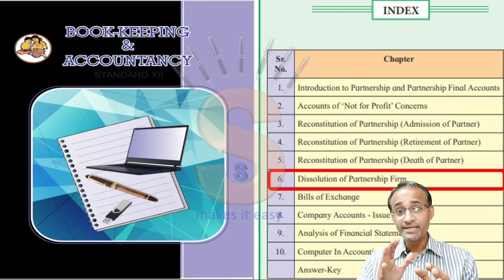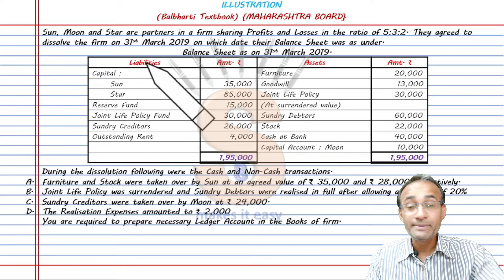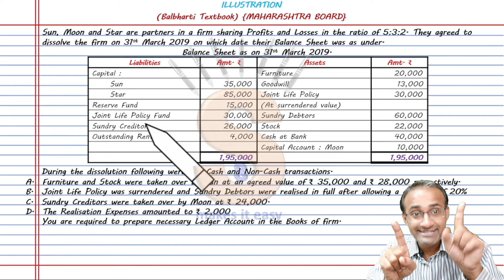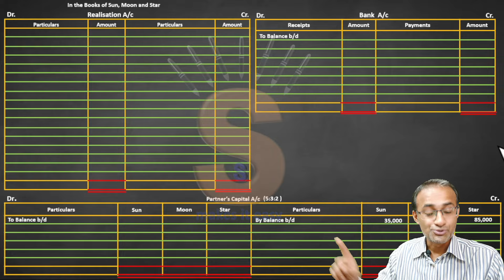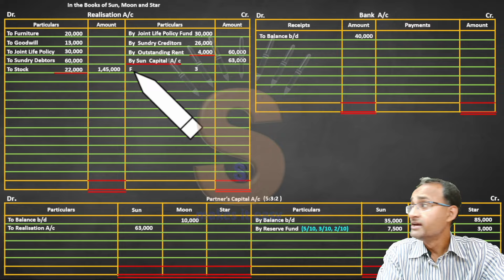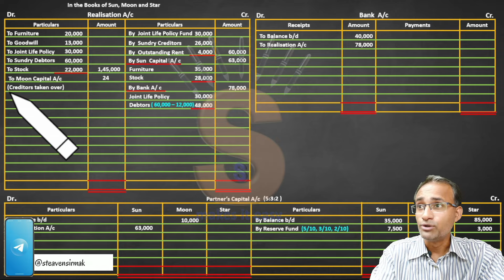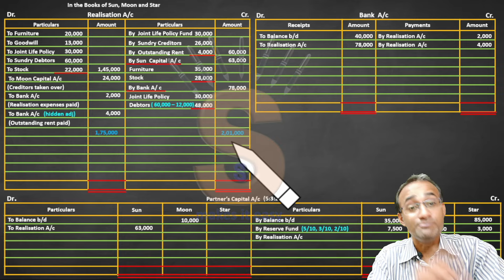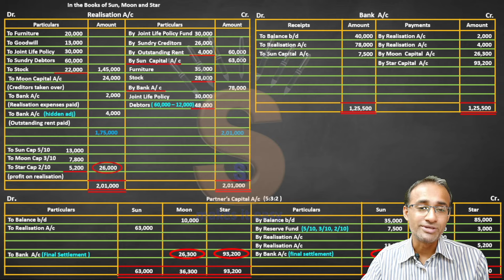#10 | Illustration No 5 | Dissolution of Partnership Firm | HSC | Maharashtra Board | Balbharati